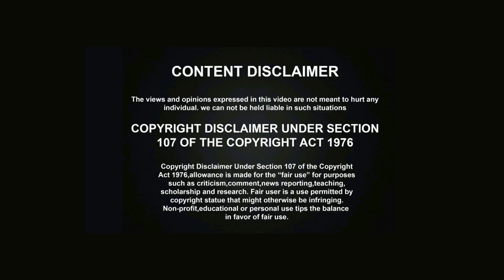ఆత్మహత్యలను ఆలోచనలను గుర్తించడమెలా? వారితో ఎలా మాట్లాడాలి||Vinod Kumar Clinical Psychologist||Yes Tv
ఆత్మహత్యలను ఆలోచనలను గుర్తించడమెలా, వారితో ఎలా మాట్లాడాలి||Vinod Kumar Clinical Psychologist||Yes Tv (we are every where)

Dr Gbk Rao
Pragati Resorts
Dr Ashokvardhan Reddy
Dr Khadar Vali
Dr Khadar Valli
Shailender Mcv Prasad
poorna yeluri
Hanuman clinic
clinical psychologist
suicide tendency
suicide reasons
k vinod kumar
clinical psychologist duty
hanuman clinic srinagar colony
psycology telugu
psychology for biginers
pandu kamptekar
why suicide
reasons for suicide
dont do suicide